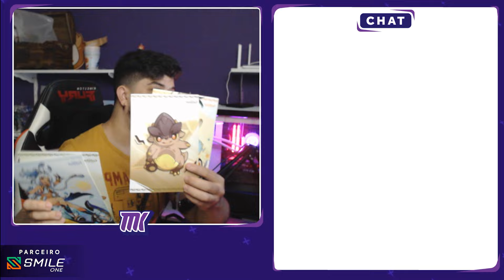MEU DEUS do CÉU! O QUE a HOYOVERSE fez NESSA BGS está INSANO!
✓TIKTOK 🡆 COMOJOGAR